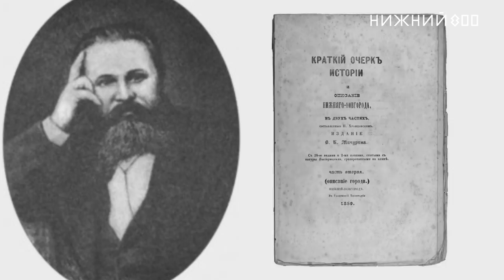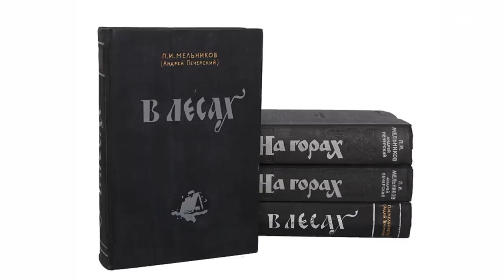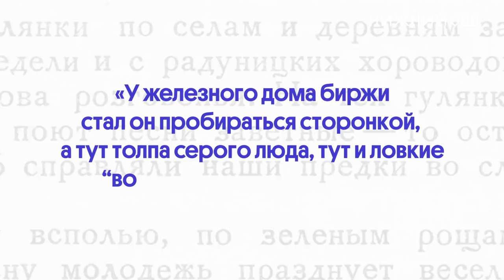Кто угадает смысл слов Мельникова-Печерского?